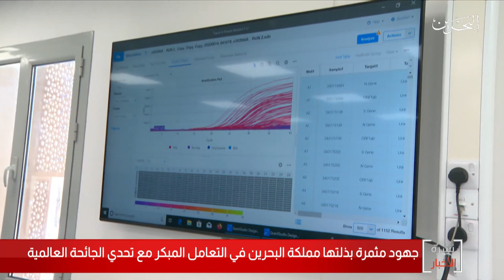البحرين مركز الأخبار : جهود مثمرة بذلتها مملكة البحرين في التعامل المبكر مع تحدي الجائحة العالمية